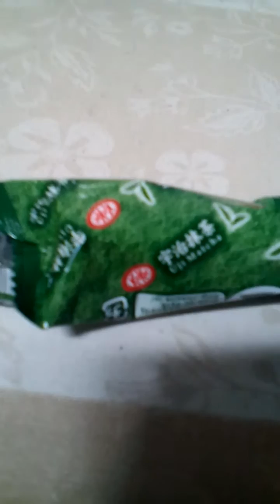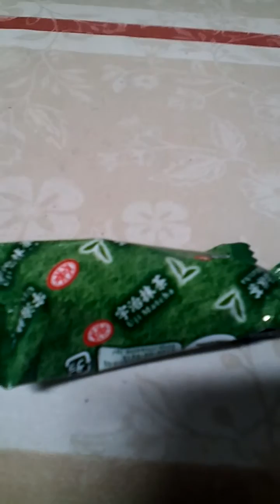El Kitkat japones verde.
Perdonar chicos y chicas Calleja por no traeros un vídeo de Pokemon Sol estoy un tanto resfriado y no tube ganas de grabar un vídeo del juego por suerte os traigo este donde gracias a un compañero del centro vemos un Kitkat diferente.